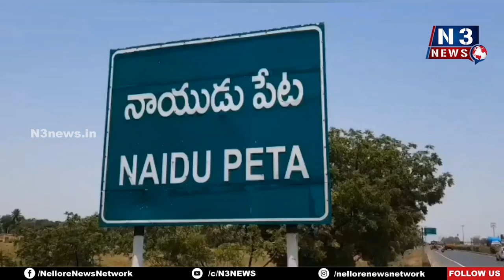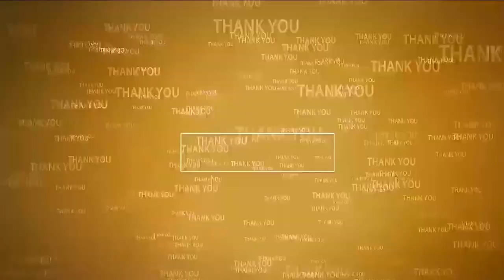నాయుడుపేటలో ఘ‌నంగా గాంధీజి జ‌యంతి వేడుక‌లు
- మున్సిప‌ల్ ఆఫీస్‌లో క‌మిష‌న‌ర్ ఘ‌న నివాళులు
- గాంధీపార్కులో జ‌యంతి వేడుక‌ల‌ను నిర్వ‌హించిన‌ వైసీపీ నేత‌లు